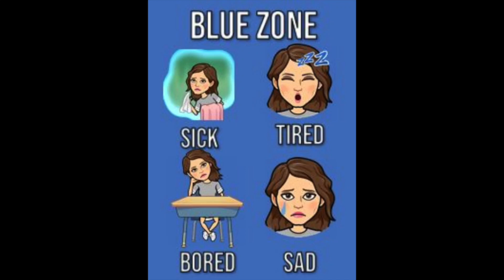Erpenbeck Elementary School Vinnie Challenge Video - Move into the Green Zone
Erpenbeck Elementary students have a way to move from the Blue Zone into the Green Zone